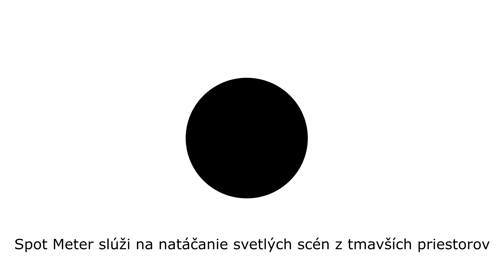Spot Meter | GoPro HERO4 Session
Ukážka funkcie SPOT METER v kamere GoPro HERO4 Session. Kamery GoPro obsahujú nastavenie SPOT METER (nie je to šport meter ani nič podobné. Veľa ľudí to tak číta a chápe ).

Spot Meter je možné mať zapnutý alebo vypnutý. Slúži na natáčanie svetlých scén z tmavších priestorov. Napríklad, keď chceme natáčať vonkajšie prostredie z auta.